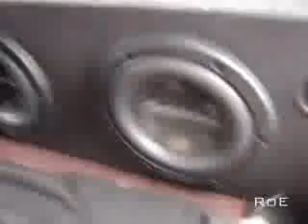12vdb.com - car audio database: Pioneer Ts-w2504spl.1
Two 10 TS-W2504SPL in a 40L ported enclosure @ 35Hz, powered by a Phionicus CA2200.